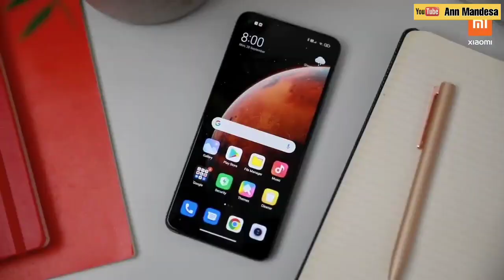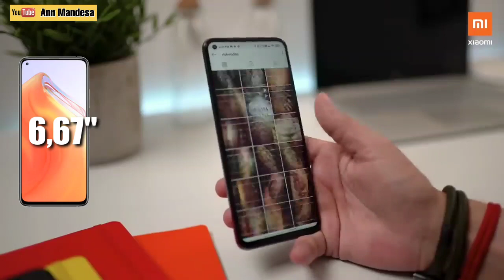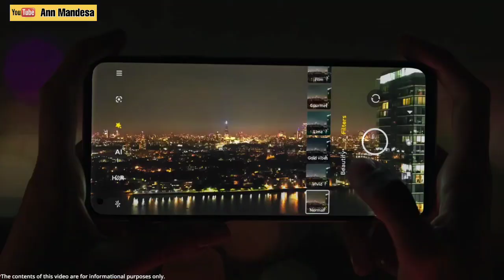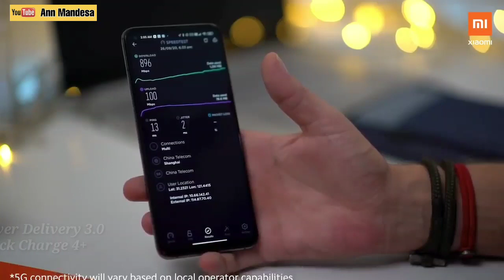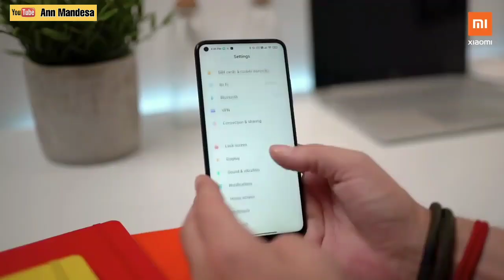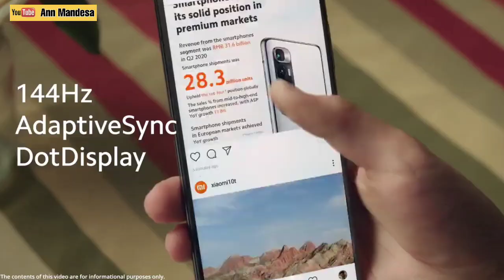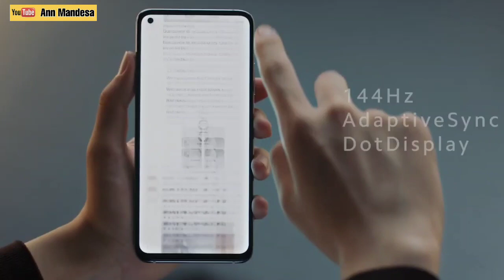Xiaomi Redmi K30s | Snapdragon 865 5 jutaan saja | review spesifikasi & harga Indonesia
Redmi K30s ini baru di rilis di China pada tanggal 01 Nopember 2020, dan flash sale atau penjualannya nanti pada tanggal 11 Nopember 2020
Redmi K30s ini adalah varian dari Xiaomi MI 10T Pro yang sudah duluan di rilis dan handphone Xiaomi MI 10T akan masuk di Indonesia karena sudah lulus sertifikat TKDN, isi yang ingin membeli nya siap siap saja uangnya hehehe
Xiaomi Redmi K30s ini design Dody belakang dan bentuk Camera by sama persis dengan Xiaomi MI 10T
Hanya resolusi kamera nya berbeda kalau Redmi K30s 64MP triple Camera kalau Xiaomi MI 10T Camera belakang nya 108MP triple Camera.
Dengan dimensi nya sbb :
Dim. : 165.1 x 76.4 x 9.3 mm
Badian depan dan belakang body dilindungi oleh Gorilla Glass 5), serta bagian sampingnya terbuat dari aluminum frame
Dengan triple Camera sbb :
MAIN CAMERA
Triple Camera :
64 MP, f/1.9, (wide), PDAF
13 MP, f/2.4, 123˚ (ultrawide)
5 MP, f/2.4, (macro), AF
FeaturesLED flash, HDR, panorama
Video : 8K@24/30fps, 4K@30/60fps, serta di lengkapi dengan gyro-EIS untuk stalizer pada saat merekam video
Dan kamera depan atau
SELFIE CAMERA
Single Camera
20 MP, f/2.2, (wide)
Videonya resolusi : 1080p@30fps
Handphone ini performa nya di persenjatai oleh chipset besutan dari perusahaan Qualcomm yakni :
Qualcomm Snapdragon 865 (7 nm+) dan diakui paling kencang di kelasnya
Dengan RAM serta internal Memory nya
Dan juga price atau harganya estimasi :
InternalMemory/Price :
RAM 8GB/ ROM 128GB
Rp.5.500.000
RAM 8GB/ROM 256GB
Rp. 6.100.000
UFS 3.1
Dan menggunakan operating Sistem
OS : Android 10,
Antar muka nya : MIUI 12 new
CPU : Octa-core
GPU: Adreno 650
Dan layarnya menggunakan type
IPS LCD, dan sudah mencapai 144Hz refresh rate serta juga teknologi
HDR10, 500 nits (typ), 650 nits (peak)
Dan ukuran bentangan layarnya 6.67 inches dan 85.2% screen-to-body ratio)
Untuk Resolusinya : FHD+1080 x 2400 pixels, dengan rasio : 20:9 dan kerapatan layarnya 395 ppi density
Dengan menggunakan SIM : Dual SIM (Nano-SIM, dual stand-by) tanpa slot memory microSDXC
PLATFORM
OSAndroid 10, MIUI 12
Chipset: Qualcomm Snapdragon 865 (7 nm+)
Untuk speakernya sudah stereo speakers
Dan tidak ada lubang earphone 3.5mm jack.
Dan handphone ini sudah 5G serta Wi-Fi class 6 serta Bluetooth5.1, dan sudah disertakan
NFC untuk payment berbasis barcode dan transfer data sesama hp yang ada NFC nya juga dan ada juga Infrared port Dan untuk Cable port USB charger sudah Type-C 2.0, dan ada USB On-The-Go
Untuk baterai tidak usah kuatir karena menggunakan baterai sebesar 5000 mAh, yang di lengkapi dengan pengisian daya cepat seperti
Dan untuk pilihan warna ada 2 pilihan yakni
Cosmic Black,
Lunar Silver
Swngn Model M2007J3SC
Kesimpulan saya
Dengan harga 5 jutaan lebih handphone ini sangat mantap dikelasnya bisa di sebut juga mid-range killer
Harapan saya semoga cepat masuk di Indonesia... Amien
Bagaimana tanggapan gadget mania
Semoga video saya berguna ya

nonton juga Xiaomi MI 10T Pro yang akan segera masuk ke Indonesia karena sudah lulus sertifikat TKDN ini lebih keren nonton videonya review spesifikasi dan harga lengkap :

nonton juga video saya tentang Tes main pubg, cod, asphalt 9 dan Test Camera serta videonya hp Vivo v20 warna sunset melody :